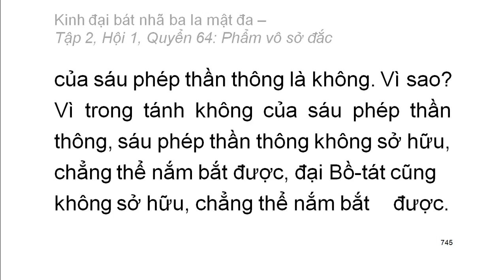600 quyển Kinh Đại Bát Nhã Ba La Mật Đa: Quyển .../600 (tiếp) (đọc lần 2)